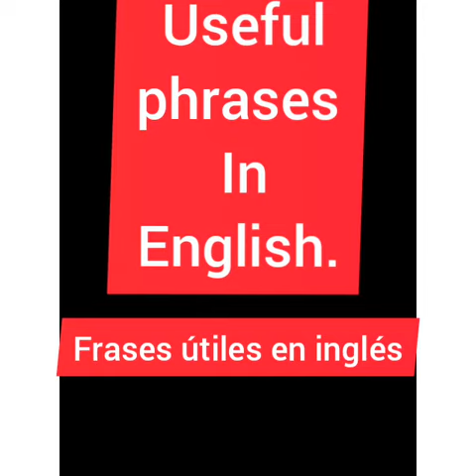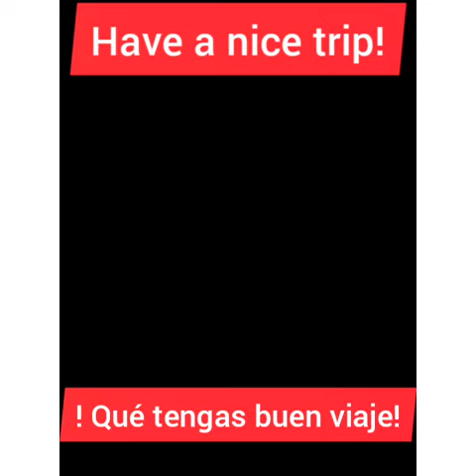cómo mejorar la fluidez a la hora de hablar inglés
aquí te presento varias frases en este video el día de hoy aprenderás frases muy comunes y útiles utilizadas en el lenguaje de inglés con la intención de poder mantener una fluidez y una buena comunicación como un americano como un lenguaje nativo el lenguaje inglés aprende frases como una como preguntar cómo responder... práctica a diario cinco minutos diario con este videos y verás el cambio quedarás en el lenguaje de inglés utilizando frases comunicativas como la que te presento en el video